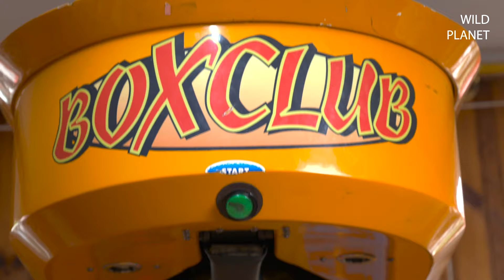aurevoir. / Budapest Park 2024 [promo video #3]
JÚLIUS 10. -  BUDAPEST PARK - 10. SZÜLETÉSNAP